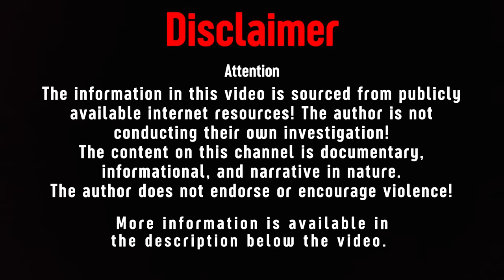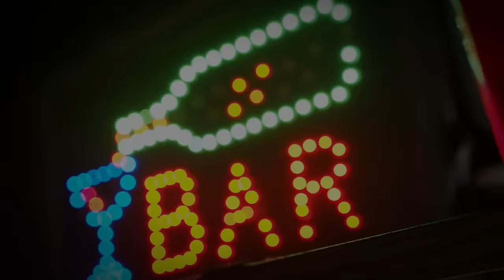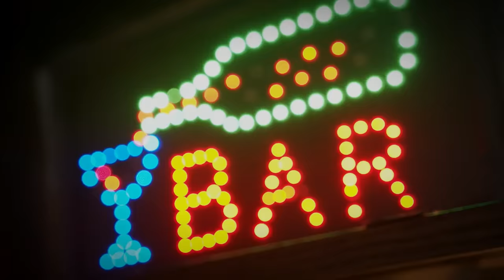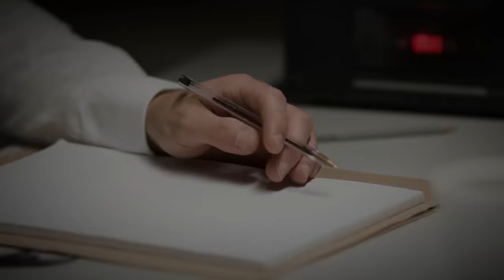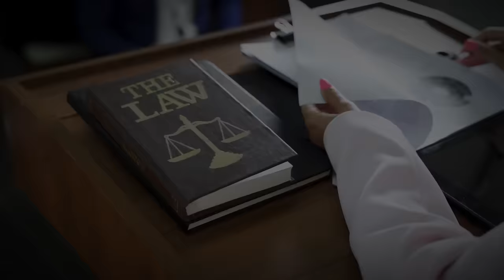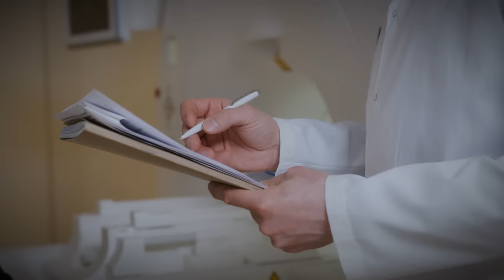The Chilling Case of Jackie Vandagriff! True Crime Documentary.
On September 14, 2016, a Wednesday, a fire broke out early in the morning at Acorn Woods near Grapevine Lake, Texas, United States. Firefighters successfully extinguished the blaze and, during their investigation, came across what seemed to be a melted child's paddling pool containing a charred body. The gender of the individual could not be determined at that point. Subsequent fingerprint analysis revealed the deceased person to be Jackie Vandagriff, a 24-year-old licensed esthetician studying nutrition at Texas Woman's University in Denton.